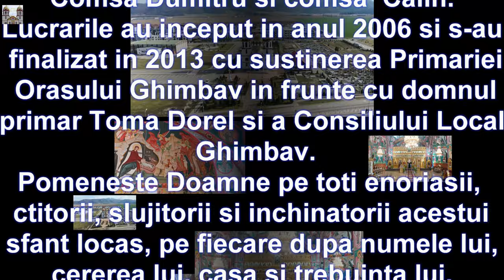Biserica SF Ap Petru si Pavel, ctitori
Cu vrerea Tatălui cu ajutorul Fiului  si impreuna lucrarea Sfantului Duh,  s-a zidit aceasta biserica cu hramurile "Sf. Ap. Petru si Pavel "și "Acoperamantul Maicii Domnului " cu binecuvântarea Ips. Dr. Laurentiu Streza,  Arhiepiscopul Sibiului si Mitropolitul Ardealului și prin grija preotilor Comsa Dumitru si Comsa Calin. Lucrările au început în anul 2006 si s-au finalizat în 2013 cu susținerea Primăriei Orasului Ghimbav  in frunte cu domnul primar Toma Dorel si a Consiliului Local Ghimbav. Pomenește Doamne pe toti enoriasii ,cititorii, binefacatorii ,slujitorii si inchinatorii acestui sfânt locas , pe fiecare dupa numele lui,  cererea lui, casa si trebuința lui , Tu pe aceștia ii răsplătește preamarindu-i cu dumnezeiască Ta putere.